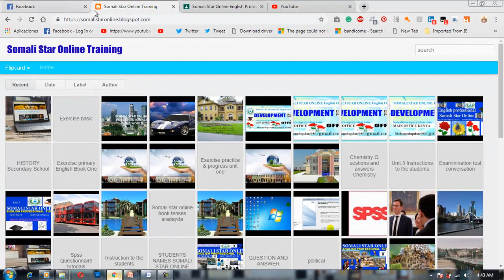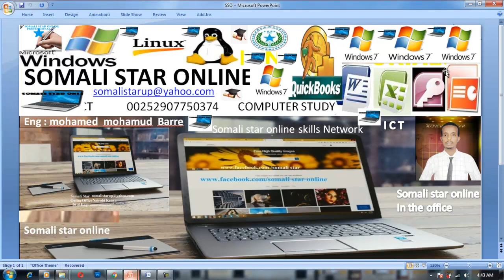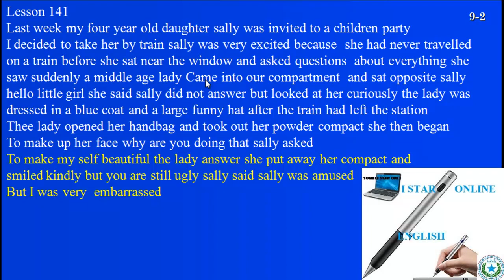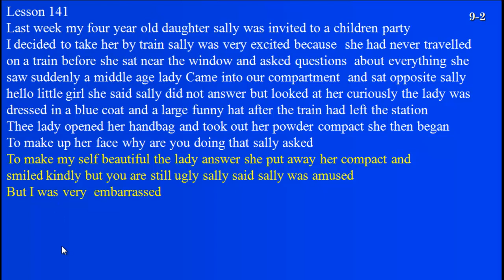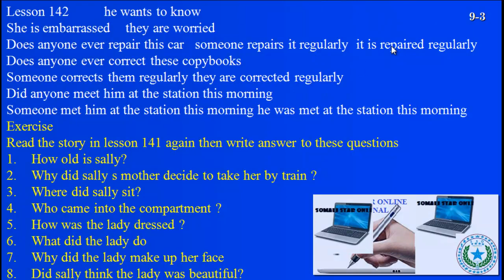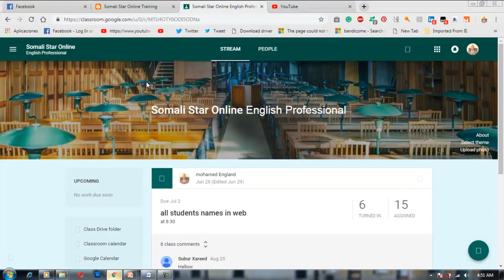Baro English New Concept first things first lesson 141-142